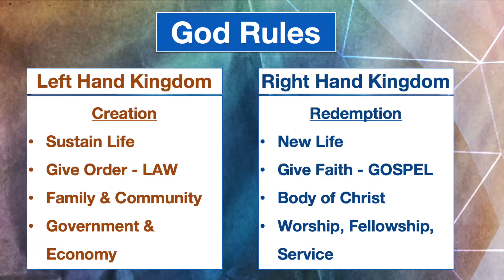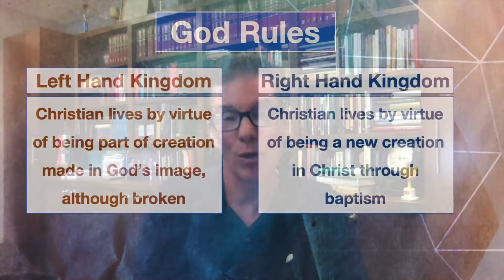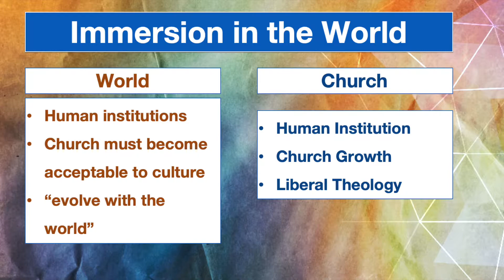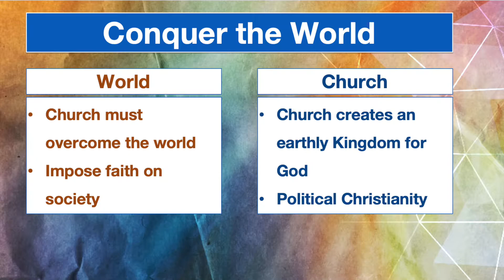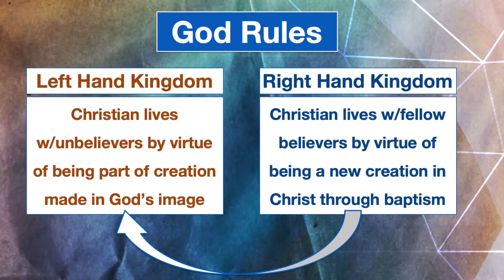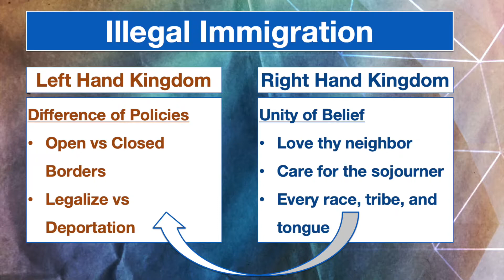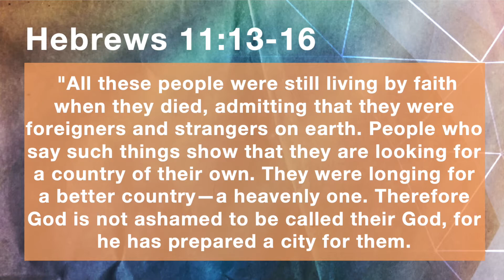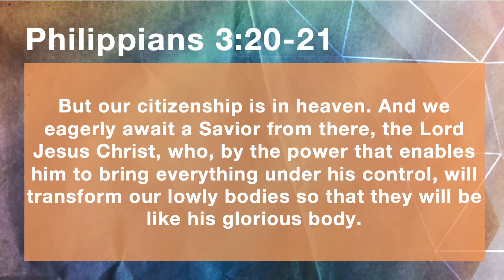God's 2 Kingdoms -- And Why It's Important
As our nation faces turmoil and division, what's the Christian's role in serving God and serving humanity?  That's not always an easy answer, but a better understanding of how God rules over all of creation through 2 different kingdoms can help guide Christians on how to live out their faith.